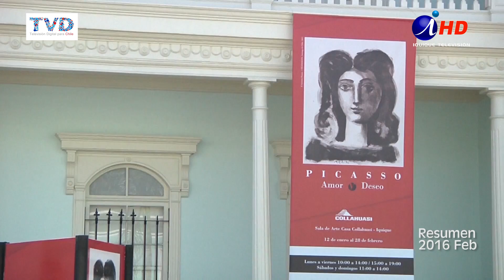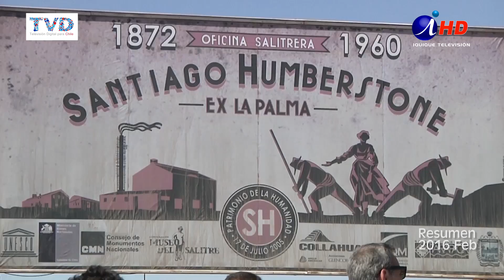EL BASTIDOR 173.1 Resumen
Verano 2016: Gran Oferta y de una Riqueza Inagotable